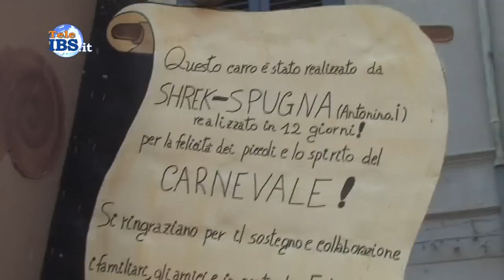2014-02-27 Il Carnevale torna a Mazara del Vallo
Il Carnevale torna a Mazara del Vallo. Servizio di Tommaso Ardagna